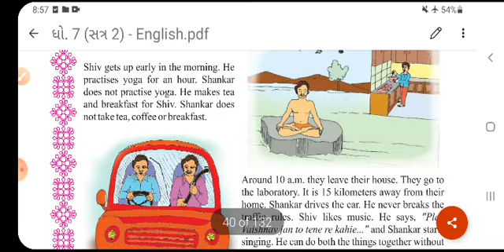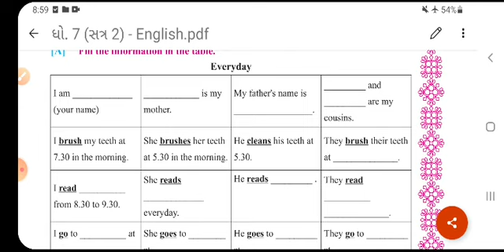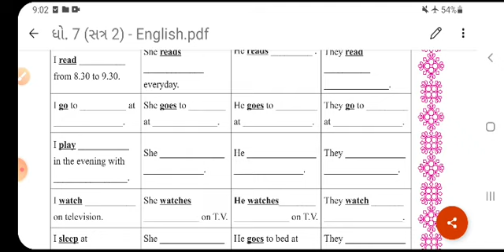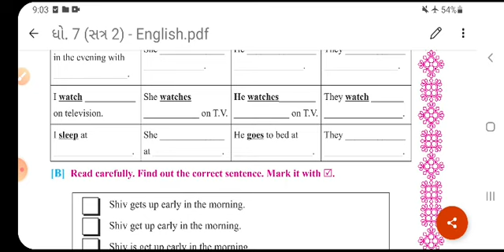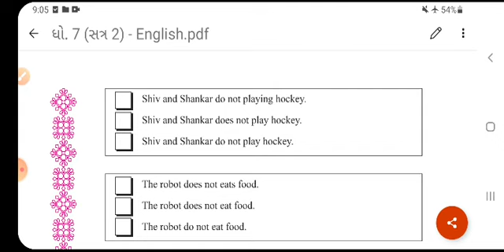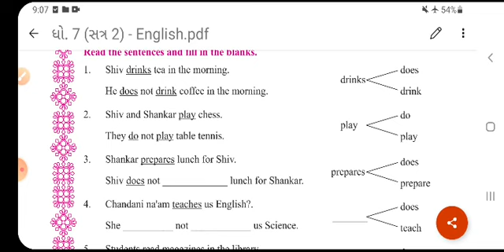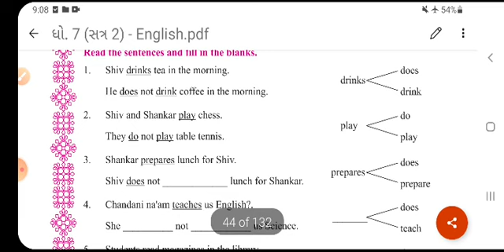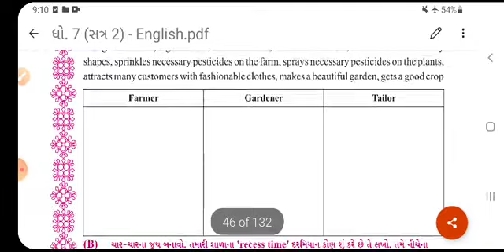22/04/2021. std-7 English(guj med)